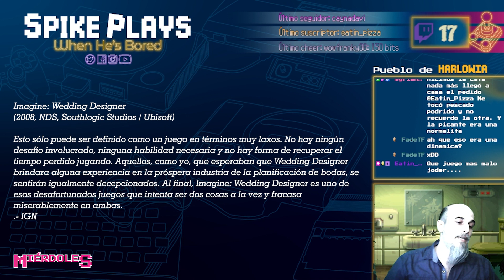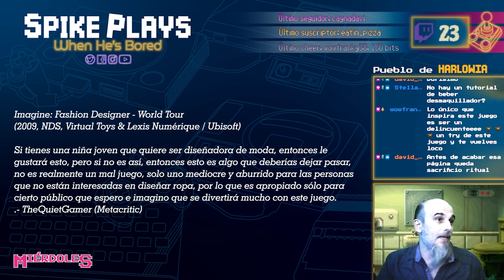Los peores juegos que desarrolló Ubisoft en Nintendo DS | Miérdoles 48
¿Qué nos trajo Ubisoft para Nintendo DS que tanto dejó que desear?

· Imagine: Teacher - Class Trip (2009, NDS, Magic Pockets / Ubisoft)    00:29
· Imagine: Babysitters (2008, NDS, Visual Impact / Ubisoft)    01:55
· Imagine: Wedding Designer (2008, NDS, Southlogic Studios / Ubisoft)    03:06
· Imagine Wildlife Keeper (2009, NDS, Magic Pockets / Ubisoft)    04:46
· Imagine: Babyz Fashion (2009, NDS, Visual Impact / Ubisoft)    05:54
· Imagine: Animal Doctor Care Center (2010, NDS, Virtual Toys & Lexis Numérique / Ubisoft)    06:28
· Imagine: Makeup (2009, NDS, Global A Entertainment / Ubisoft)    07:55
· Imagine: Fashion Designer - World Tour (2009, NDS, Virtual Toys & Lexis Numérique / Ubisoft)    09:00
· Imagine: Cheerleader (2009, NDS, 1st Playable Productions / Ubisoft)    09:47
· Imagine: Sweet 16 (2009, NDS, Longtail Studios / Ubisoft)    10:55
· Imagine: Doctor (2009, NDS, Wizarbox / Ubisoft)    12:06
· Imagine: Soccer Captain (2009, NDS, Powerhead Games / Ubisoft)    13:27
· Sprung (2004, NDS, Guillemot / Ubisoft)    14:50
· Lunar: Dragon Song (2005, NDS, Japan Art Media / Ubisoft)    15:37
· Teenage Mutant Ninja Turtles: Arcade Attack (2009, NDS, Ubisoft / Ubisoft)   16:56
· Tom Clancy's Splinter Cell: Chaos Theory (2005, NDS, Gameloft / Ubisoft)    18:41
· The Settlers (2007, NDS, Blue Byte / Ubisoft)    20:23
· Star Wars: Lethal Alliance (2006, NDS, Ubisoft / Ubisoft)    21:33
· Assassin's Creed: Altaïr's Chronicles (2008, NDS, Gameloft / Ubisoft)    22:53
· Grey's Anatomy: The Video Game (2009, NDS, Longtail Quebec / Ubisoft)    24:19

· Realización:
  Spike Harlow
  Myrian Rodríguez Design
  Stella Powers